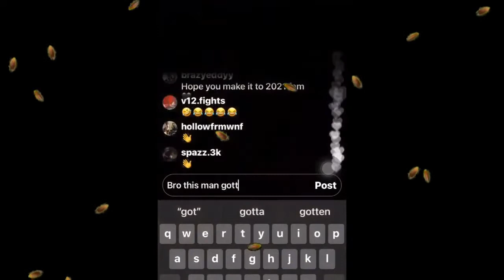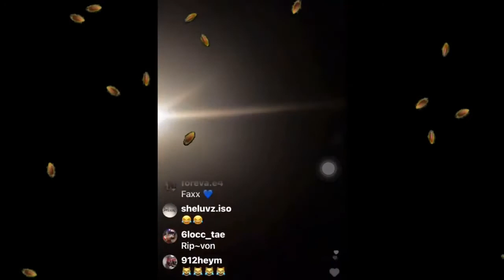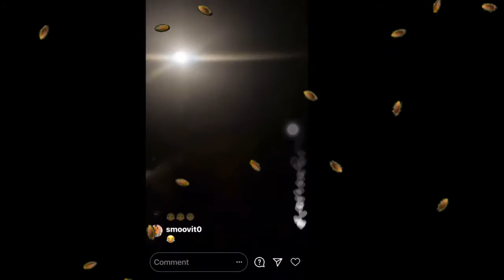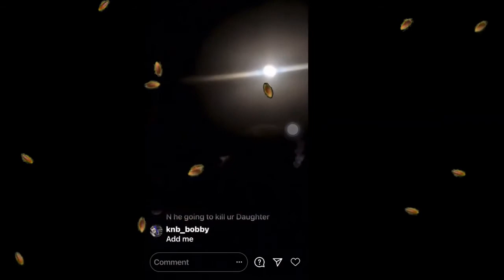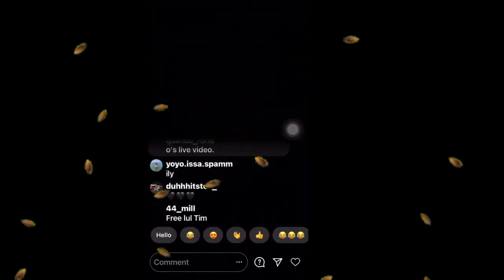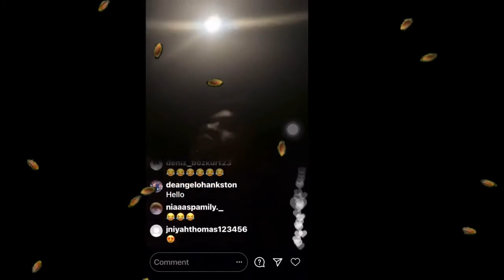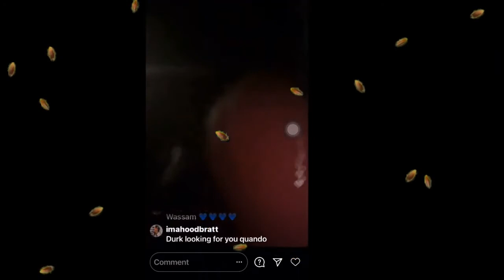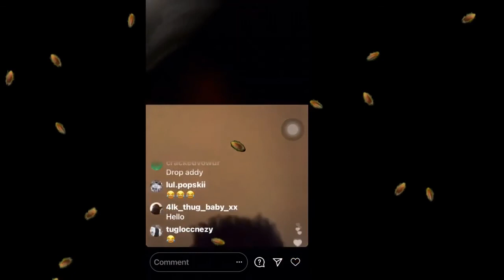QUANDO RONDO APOLOGIZE TO KING VON & LIL DURK? and Speaks on AKADEMIKS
1. ALL OPINIONS, VIEWS OR ALLEGATIONS , BE THAT IN VIDEOS OR COMMENTS ARE THAT OF THE AUTHOR AND DO NOT REFLECT THE VIEWS OR OPINIONS OF YOUTUBE NOR THEIR SPONSORS OR AFFILIATES.
       All information found on this channel should be considered
       entertainment only, unless otherwise stated by the Author.